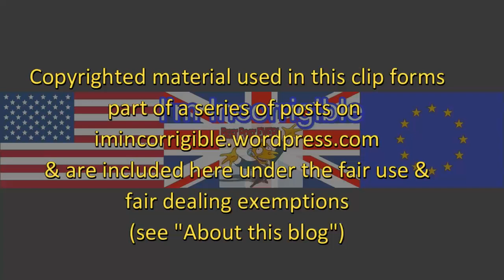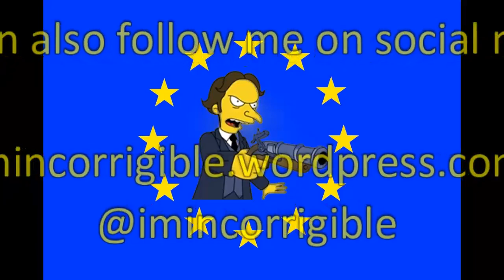Rory Bremner on Brexit: the public's barking up the right tree but at the wrong cat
Peston on Sunday 5 February 2017